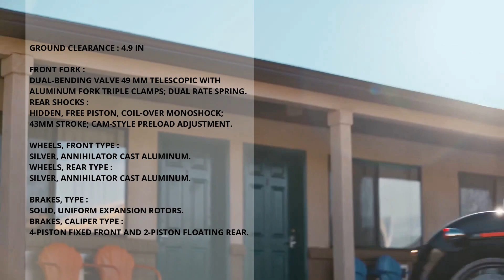2023 Harley Davidson Softail Standard Specs & Features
Looking for the specs and features of the new Harley Davidson Softail Standard? In this video, we'll share all the details on the new bike, from the engine to the specs.

The new Harley Davidson Softail Standard is a great choice for riders who want a bike that's versatile and comfortable. We'll cover all the important details on the bike, from the engine to the specs. So be sure to watch this video to get the scoop on the new Harley Davidson Softail Standard!